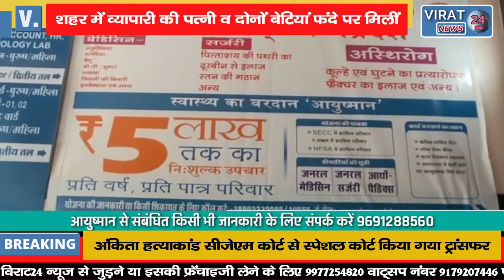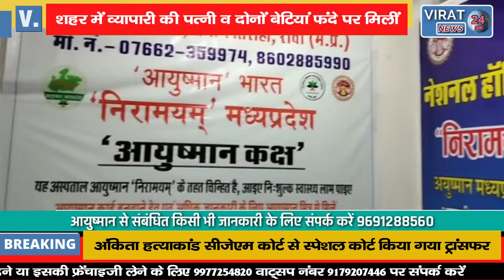उज्जैन में व्यापारी की पत्नी व दोनों बेटियां ने उठाया आत्मघाती कदम, एक की हालत गंभीर !